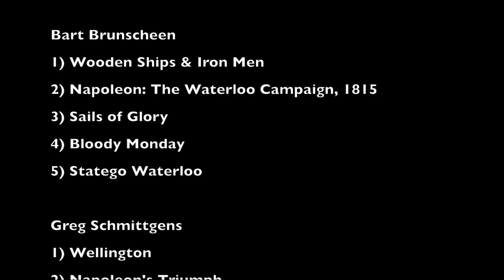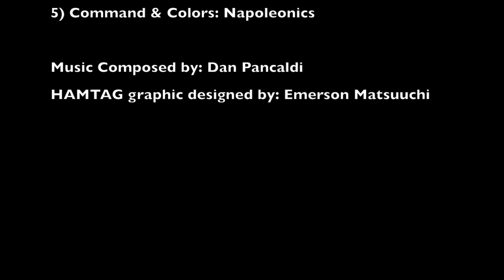HAMTAG: Top 5 Napoleonic War Games from Bonding With Board Games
Tune in to see Judd Vance, Bart Brunscheen and Greg Schmittgens list their Top 5 Napoleonic War games.  Boom!